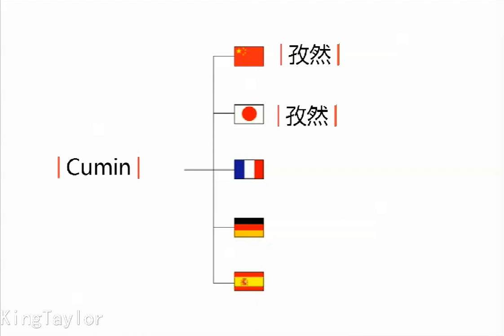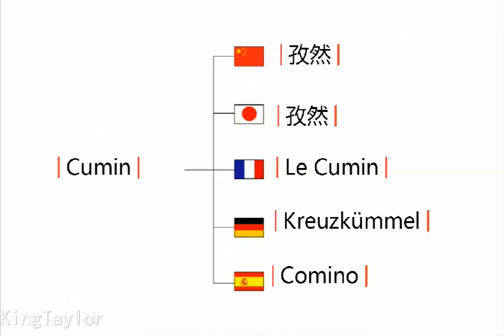How to pronounce Cumin in German，French，Japanese，Chinese and Spanish